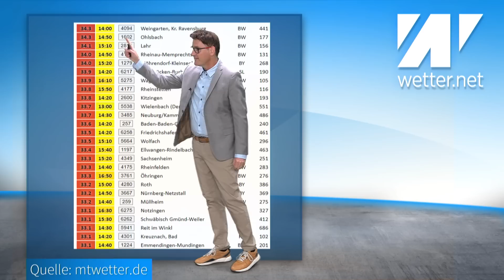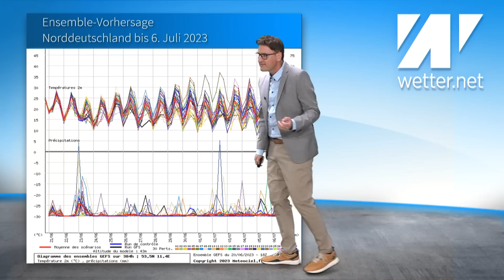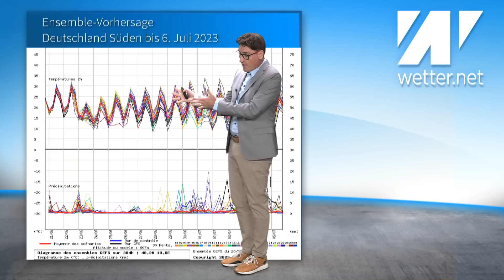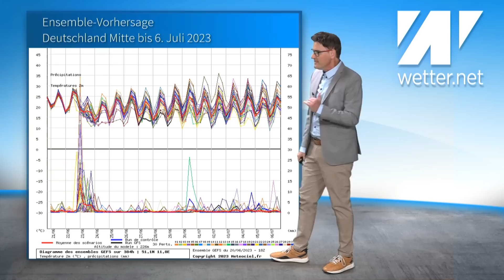Extreme UNWETTER: Brandgefährliche Gewitter am Donnerstag! Superzellen: Orkanböen, Hagel, Tornados!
Heute startet der  kalendarische Sommer und das mit einem Knall. Besonders heftig wird der Donnerstag. Dann droht die bisher heftiges Unwetterlage des aktuellen Jahres. Es kommt zur Bildung von schweren Gewittern und Superzellen. Dabei treten Orkanböen, Hagel und Starkregen auf. Sturzfluten und sogar Tornados sind möglich. Bitte gut die Unwetterwarnungen verfolgen. Ab Freitag ist es dann deutlich ruhiger und auch wieder angenehmer. Die große Schwüle ist vorbei! Am Wochenende ist dann der Sommer wieder voll da.